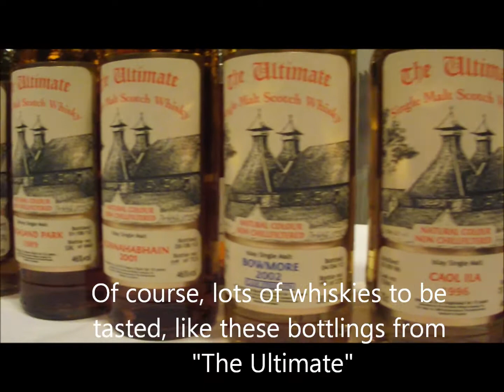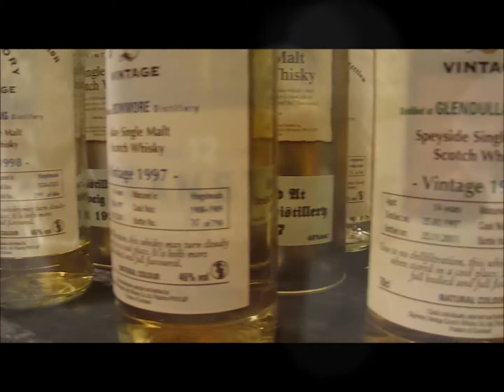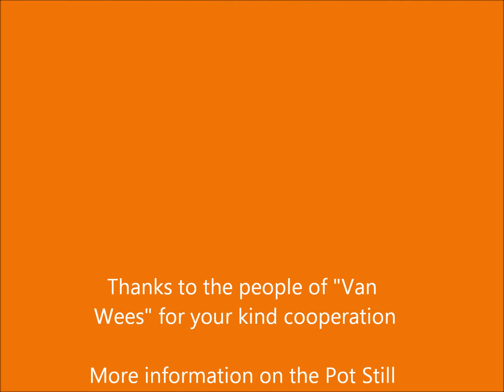Pot Still Festival Amersfoort, the Netherlands, 5-7 October 2012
Video impression of the Pot Still Festival in "Het Klooster" in Amersfoort, the Netherlands from 5 to 7 October 2012.
During this festival, apart from whisky, distillates from all over the world can be tasted.
More Whiskytips on Twitter and Youtube.